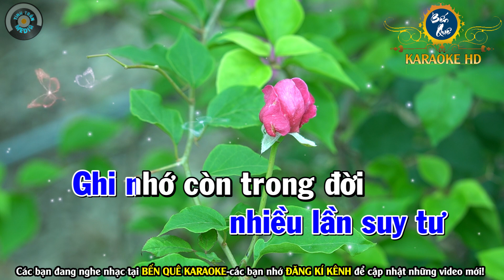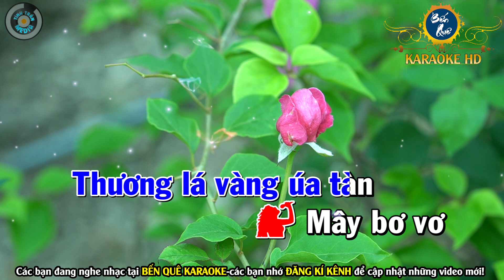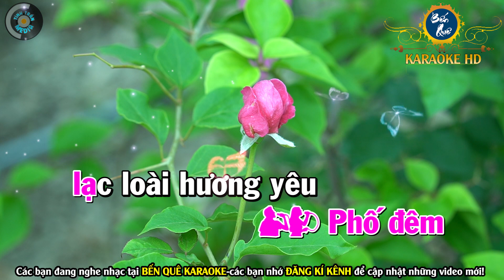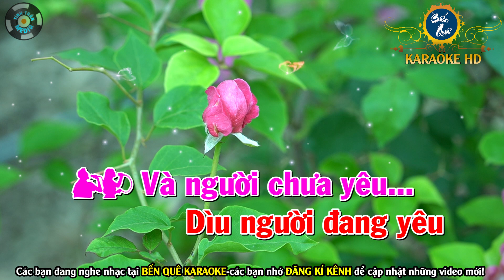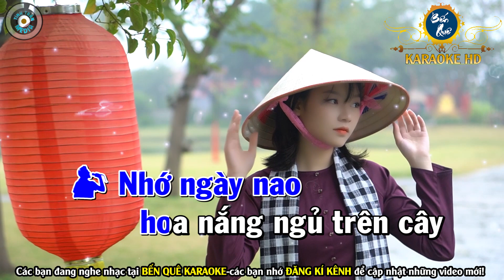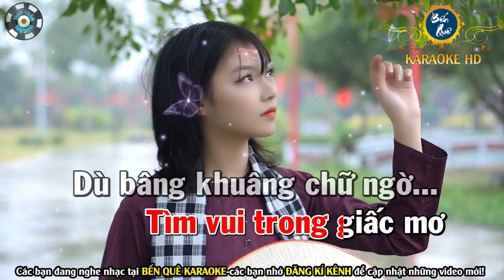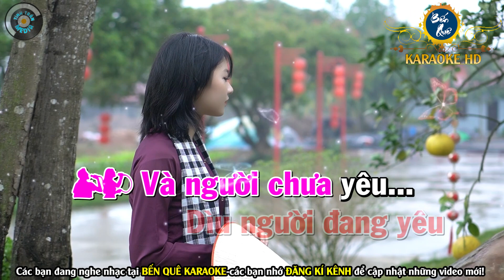Phố Đêm Karaoke Nhạc Sống Song Ca ( Gm ) - Bến Quê Karaoke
Bài hát : Phố Đêm
Sáng tác : Tâm Anh
Thể loại :  karaoke
trình bày : Bến Quê Karaoke